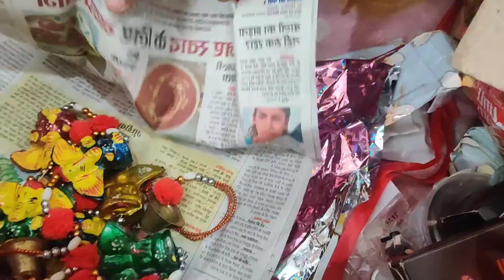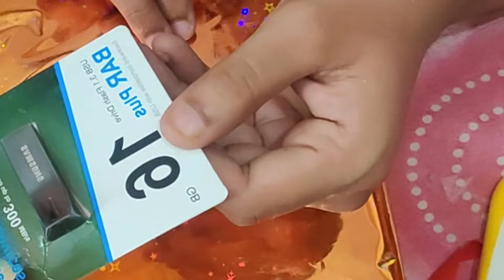29th Birthday pe 29 Gifts 😀 Unique gift collection 🎁@MollyMikkuCreations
29th Birthday pe 29 Gifts 😀 Unique gift collection 🎁‎@MollyMikku Creations